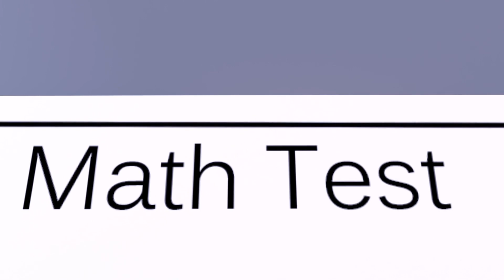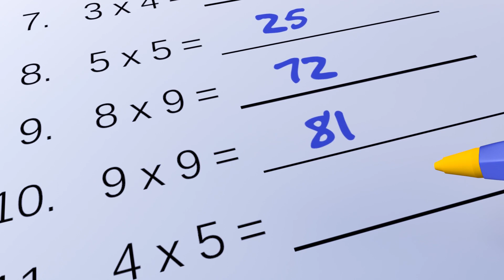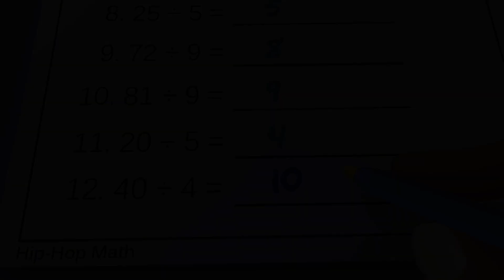Ai animation | Gifted & Lit | Hip Hop Math ​​⁠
Empowering Education with Culturally Relevant Learning Resources

Gifted & Lit transforms early childhood education with our engaging content, designed to enrich learning experiences for children and support families. Our comprehensive materials provide a head start in education by focusing on key areas such as early childhood development, social-emotional learning, and cultural awareness.

For Corporations and Nonprofits: If your organization is committed to community support, Gifted & Lit offers a range of licensing opportunities. Our workbooks and curriculum can enhance your education initiatives, family support programs, or community outreach projects. Partner with us to bring culturally appropriate, high-impact educational content to the children you serve.